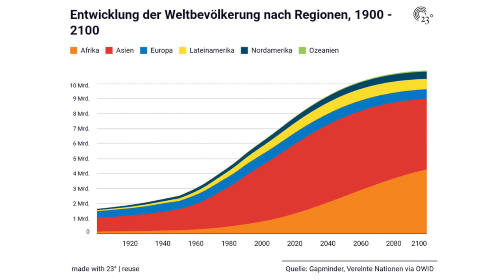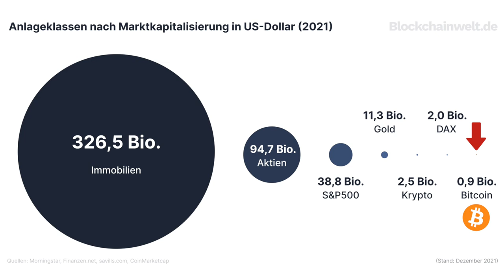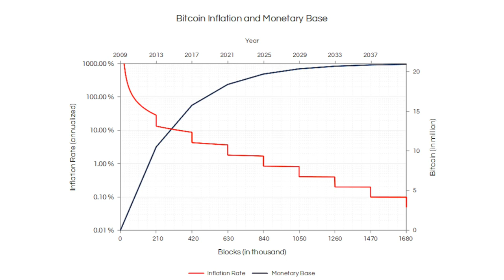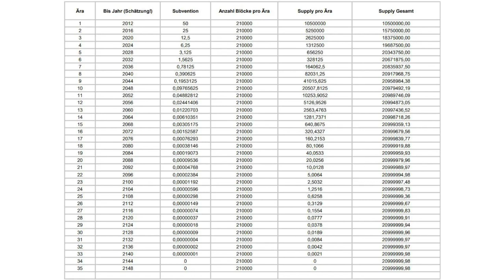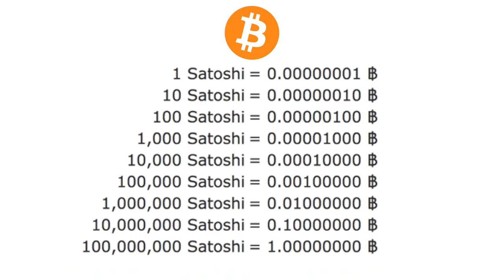BMBDS Podcast 106 - LH BASICS - Zweite Generation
👀 Kennst Du die weißen Lindy Hopper von damals? 🤩 Lerne die zweite Generation kennen!👍 Erfahre hier👇wie sie hießen👀 und wie sie tanzten.  💃🕺

Value 4 Value: Höre mit fountain.fm und sende Sats
+ Kontakt, Spenden, …
ShowNotes:
Bitcoin - Blocktrainer.de

Congaroo Dancers
Mama Lu Parks
John Whisley
Pepsi Bethel
Elnora Dyson
Thomas "Tops" Lee
Maggie McMillan
Frankie „Muskle head“ Manning
Willa Mae Ricker
Stumpy
Naomi Waller
Esther Washington
Russell Williams aka Rasul Ali
Dorothy „Dot“ Miller
Johnny Smalls
Snooky Beasley
Ruthie Rheingold (Ettin)
Harry Rosenberg (Rowe)
Congoroo Dancers
Frankie Manning & Ann Johnson (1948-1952) oder Helen Douglas (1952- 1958)
Russell Williams (aka Rashul Ali) and Willa Mae Ricker
Filme
Day at the Races (1937)
The Big Apple (aka Jittering Jitterbugs) (1937)

Value 4 Value
Fountain.fm

Erste deutschsprachige Online Swing Tanzschule:
BorisNaumann.de/online-swing-tanzschule/

Kostenfreier Styling Spickzettel:
BorisNaumann.de/styling

Kostenfreies Gespräch zum Erreichen Deiner Tanz-Ziele:
BorisNaumann.de/BeratungsTermin

Intro: The Andrew Sisters - Bei mir bist  Du schön youtu.be/Xe2UXccid40
Outro: Slim & Slam - The Flat Foot Floogie youtu.be/S4eAapgCaZU
Foto: JaninaSchuster.de

Boris aus Hannover, spricht über die SwingTanz Szene in Deutschland, Europa und der Welt. Es gibt Episoden mit speziellen Themen, mit allgemeinen Themen und Interview-Specials. Alles dreht sich um die SwingTanz Welt. Ob LindyHop, Shag, Balboa, Blues, Charleston oder Solo Jazz. Schalte ein und genieße die spontane und lockere Art, in der Boris seine Sicht der Dinge wiedergibt. Viel Spaß!

Inspiriert durch yehoodi, Bobby White, SwingStep, iLindy, u.v.a.